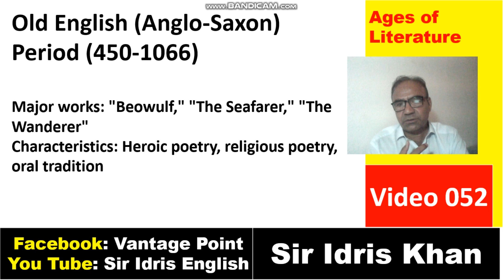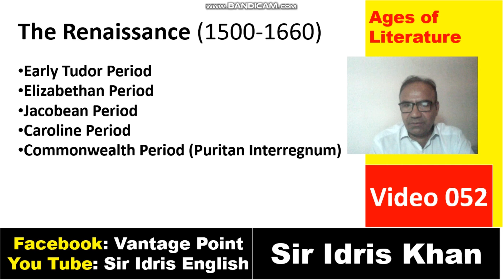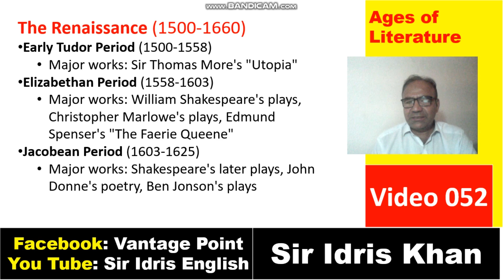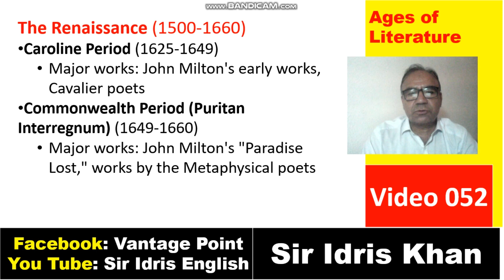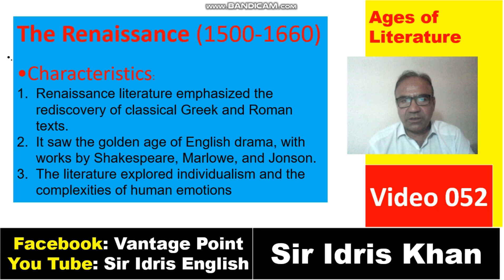Ages of English Literature Part 1 Sir Idris